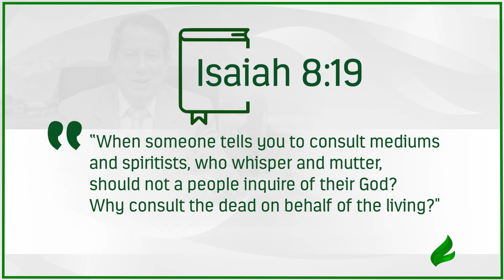Don't fall for the enemy's snares. | Dr. Soares | Sowing The Faith [ENGLISH]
Real friends take you to the path of the Word.